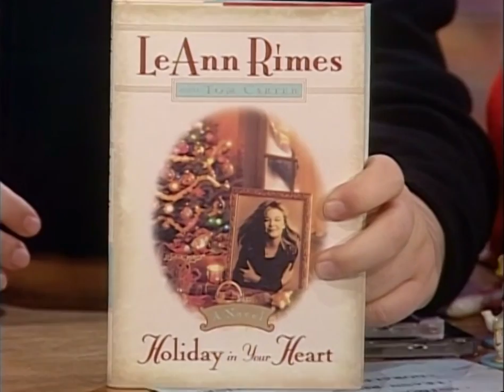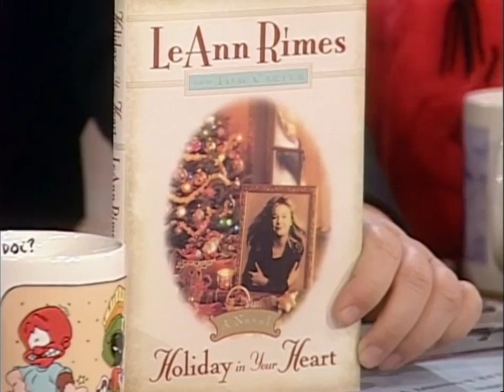LeAnn Rimes Interview - ROD Show, Season 2 Episode 44, 1997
Our interview with the amazing LeAnn Rimes on the forty-fourth episode of the second season of The Rosie O'Donnell Show.